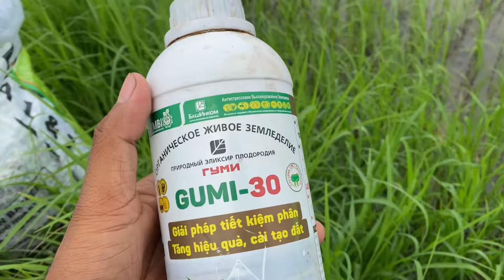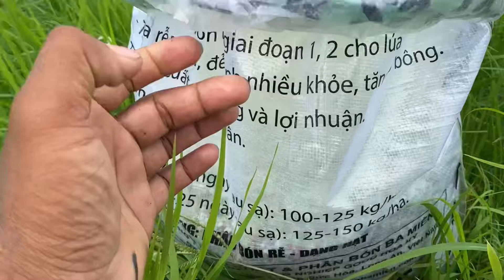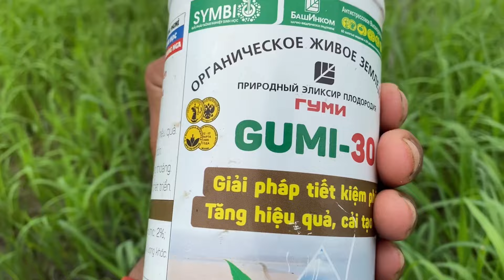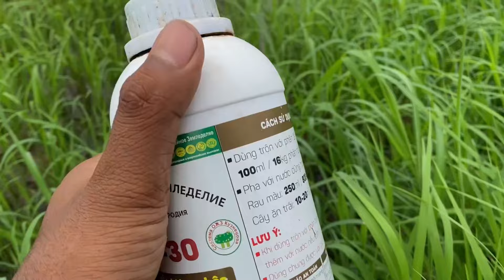Nhồi phân thêm cho lúa om18 P4 bun chồi nở bụi _ TOÀN CHANNEL